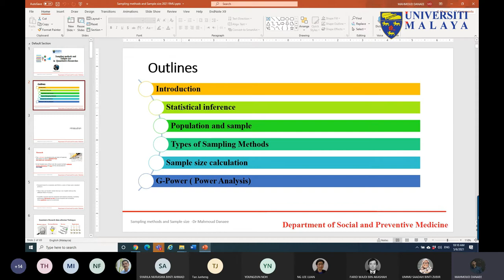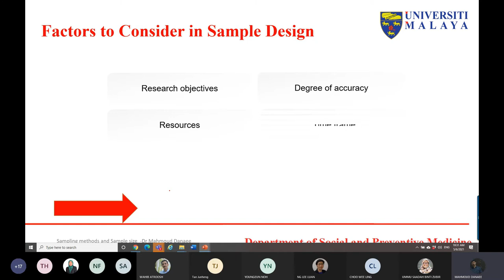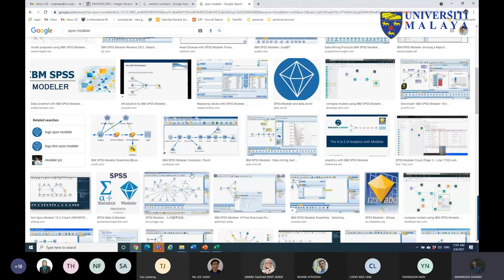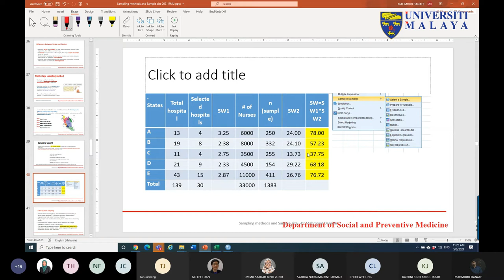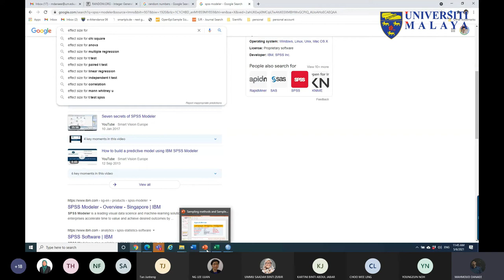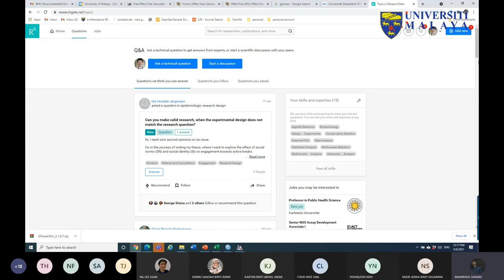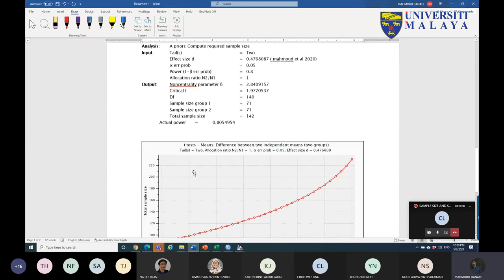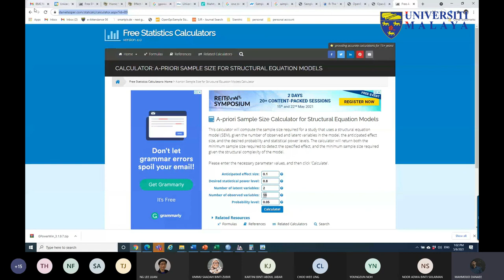UMTeachOnline2021 - SAMPLE SIZE AND SAMPLING METHOD IN QUANTITATIVE RESEARCH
SAMPLE SIZE AND SAMPLING METHOD IN QUANTITATIVE RESEARCH

Dr. Mahmoud Danaee
Senior Lecturer
Department of Social and
Preventive Medicine,

In many different types of researches we are interested in learning about large groups of people who all have something in common that is called 'target population' Researchers commonly study traits or characteristics (parameters) of populations in their studies. It is more or less impossible to study the whole population therefore researchers need to select a sample or sub-group of the population that is likely to be representative of the target population. Therefore, the researcher would select individuals from which to collect the data which is called a sample. Sampling is the method of selecting individuals from the population. The method of sampling is a key factor for generalizing the results of sample into a population. There are two main methods of sampling including probable and non-probable sampling techniques. In a probable sampling method the sample should be as representative as possible of the population which leads to more confidence to generalize the results to the target population.
Another important question that must be answered in all sample surveys is "How many participants should be chosen for a survey"? An under-sized study can be a waste of resources since it may not produce useful results while an over-sized study uses more resources than necessary. Determining the sample size should be based on type of research and its objectives as well as required statistical methods. There are different methods for determining the sample size applying various formulas to calculate a sample size.

Terima Kasih.

TQ.